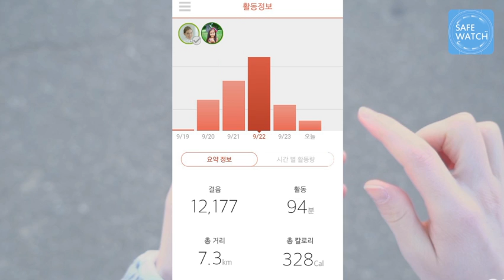세이프워치 활동량 - Fitness GPS Tracker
Fitness GPS Tracker